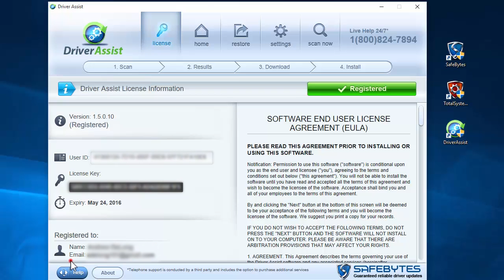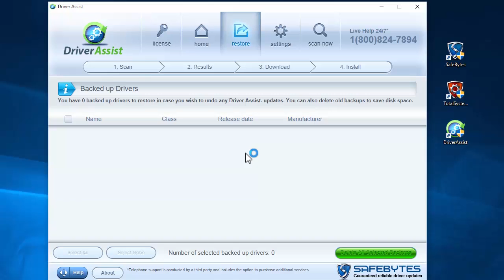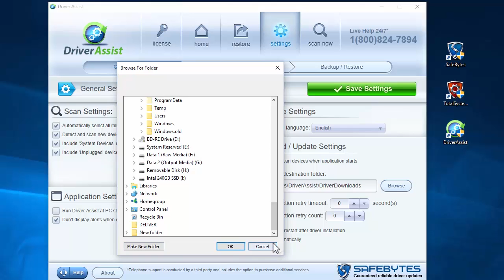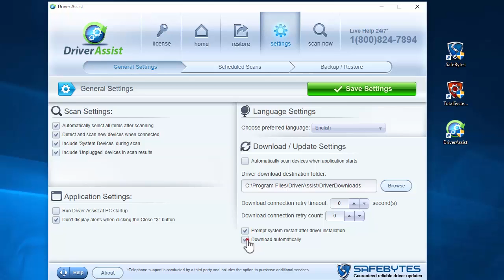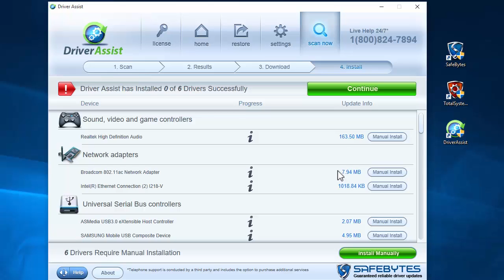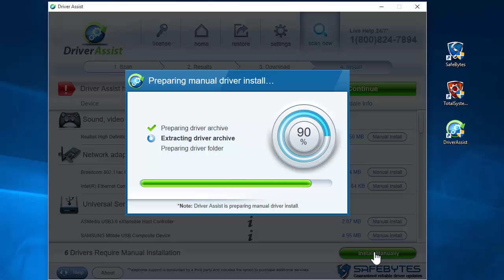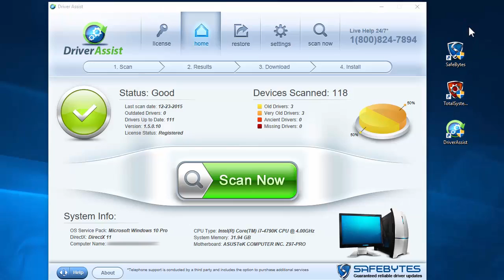Driver Assist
DriverAssist is a revolutionary new software from SafeBytes that provides reliable, efficient and convenient management of all your device drivers. DriverAssist does all the work for you by automatically updating your PC drivers, making sure that they all work in harmony.